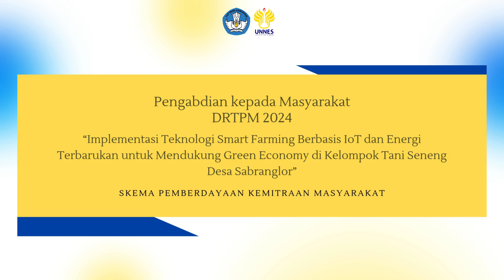PKM DRTPM 2024: Penerapan Smart Farming IoT & Energi Terbarukan di Desa Sabranglor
Video ini menampilkan kegiatan pengabdian kepada masyarakat yang dilaksanakan oleh tim dosen dan mahasiswa dari Universitas Negeri Semarang di Desa Sabranglor, Kecamatan Trucuk, Kabupaten Klaten. Program pengabdian ini bertujuan untuk mendukung para petani lokal dengan menerapkan teknologi Smart Farming yang terintegrasi dengan Internet of Things (IoT) dan energi terbarukan melalui Pembangkit Listrik Tenaga Surya (PLTS). Teknologi ini memungkinkan pengendalian hama yang ramah lingkungan melalui dua sistem utama: penyemprot biopestisida dan pemancar ultrasonik. Dengan sistem penyemprot biopestisida berbasis IoT, petani dapat mengaplikasikan pestisida alami dengan lebih tepat waktu, mengurangi penggunaan bahan kimia, dan menjaga keseimbangan lingkungan. Sementara itu, pemancar ultrasonik membantu mengusir hama.

Kegiatan pengabdian ini didanai oleh DRTPM 2024 dan diberi judul "Implementasi Teknologi Smart Farming Berbasis IoT dan Energi Terbarukan untuk Mendukung Green Economy di Kelompok Tani Seneng Desa Sabranglor."

Tim Pengabdi:
Vera Noviana Sulistyawan, S.T., M.T.
Maharani Kusumaningrum, S.T., M.Eng.
Alfa Faridh Suni, S.T., M.T.
Rizal Budi Santoso
Juliandheo Putra Prasetya
Anin Bimarhamah

Semoga video ini memberikan wawasan mengenai inovasi teknologi pertanian yang ramah lingkungan untuk mendukung kesejahteraan petani dan menjaga kelestarian alam.